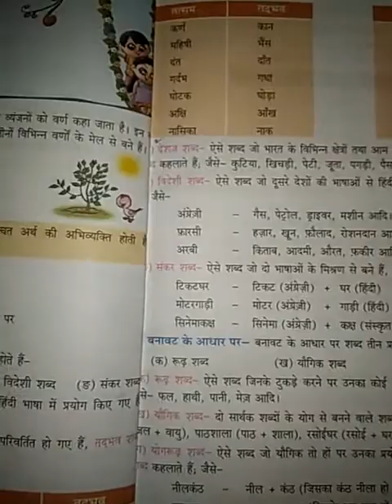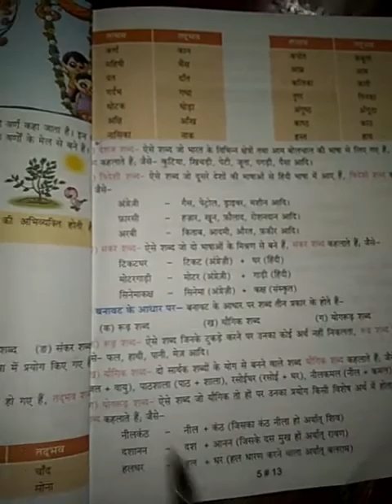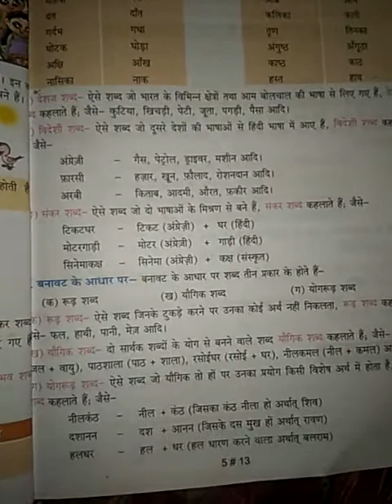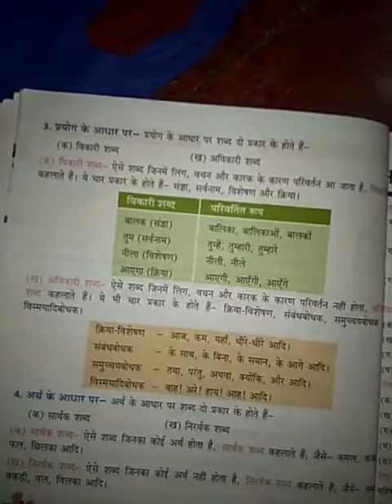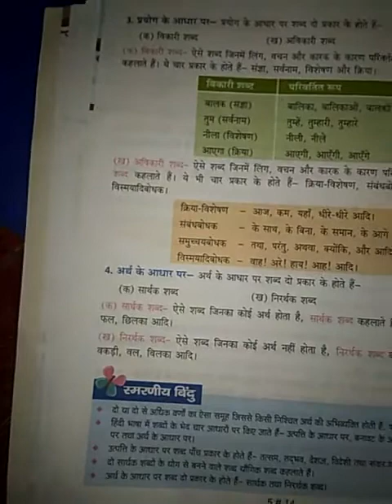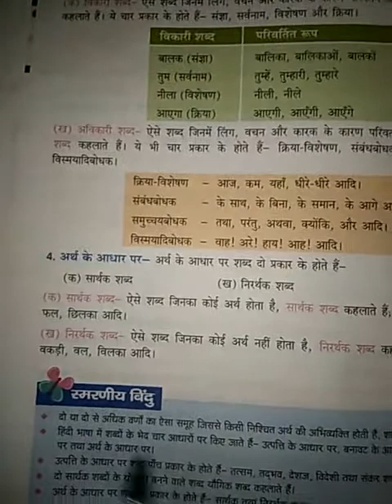Hindi vyakaran vyom chapter 3 शब्द विचार part 2